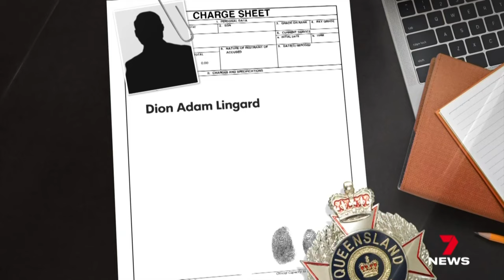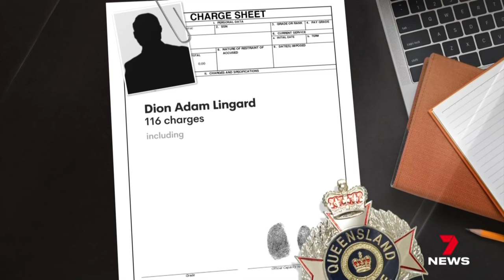Sunshine Coast man facing over 100 charges for using chatrooms to groom children | 7 News Australia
There's an urgent warning for parents after a Sunshine Coast man was arrested and accused of using online games and chatrooms to groom two school girls.

He's facing more than 100 charges after a major child abuse investigation.

7NEWS combines the trusted and powerful news brands including Sunrise, The Morning Show, The Latest, and 7NEWS.com.au, delivering unique, engaging and continuous coverage on the issues that matter most to Australians. Watch 7 News Australia full broadcasts and full episodes nightly at 6pm and weekdays at 11:30am and 4pm on Channel 7 and 7plus.